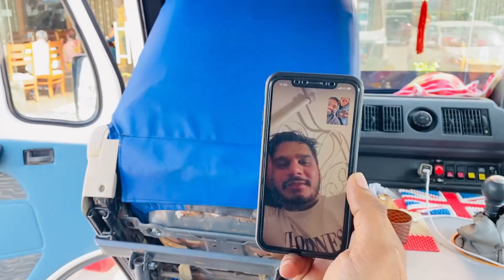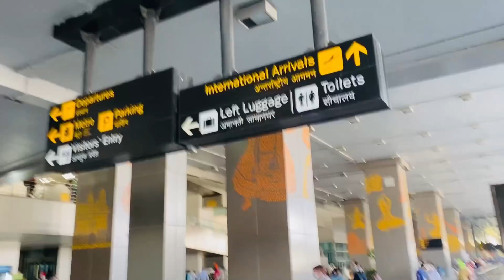My Real Bro Came Back Home From America | 10 saalan ch 1 vari aya | Surprised Parents | Pinder Pawan